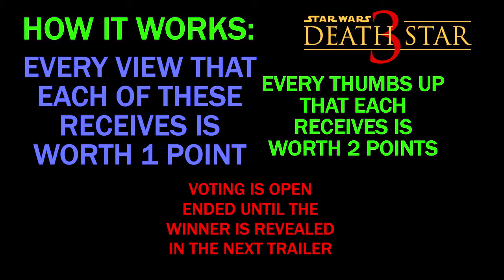Webisode 3 Teaser Vote for Ackbar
This is for absolute entertainment purposes. No money is being made or ever has. If anything, I paid a lot of money to carry out this hobby. As an homage to George Lucas and the creativity he has inspired in me and millions of other people, here is a project I made using Hasbro action figures and a variety of other items found throughout the internet.